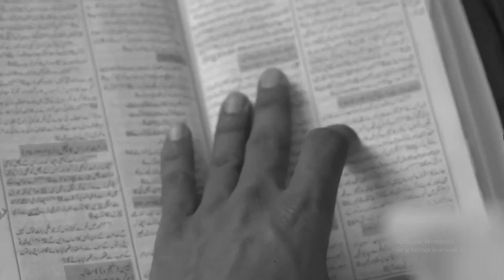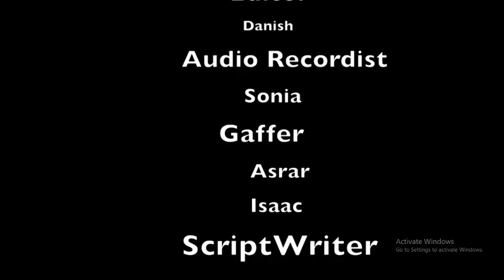Shifa/شِفاء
In this video I just tried to satisfy those people who opposed me due to my style of speaking and objected some terms. Dear friends! It is my humble request to go through my lectures and spend some time in quite. It is enough for me. God’ll definitely show you the right way. Stay Blessed